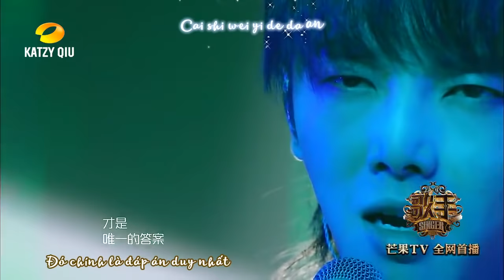[Vietsub live] Con đường bình phàm - Hoa Thần Vũ | 平凡之路 - 華晨宇 (Singer 2018)